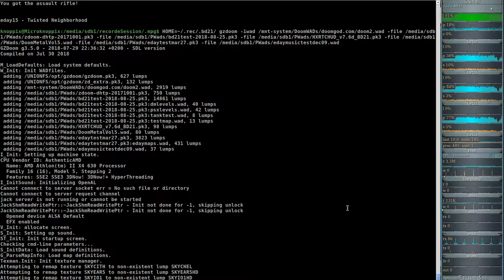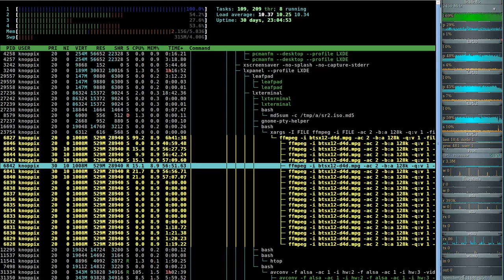Brutal DooM 2018 Extermination Day (gzdoom) #15 - Twisted Neighborhood